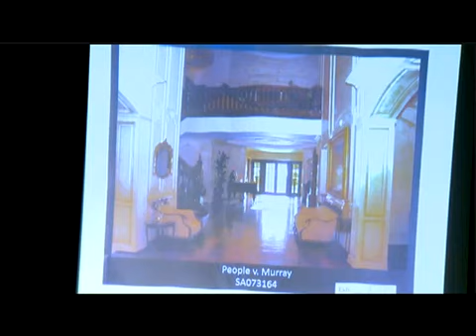Conrad Murray Trial - Day 3, September 29, 2011 - Kai Chase (3 of 5)